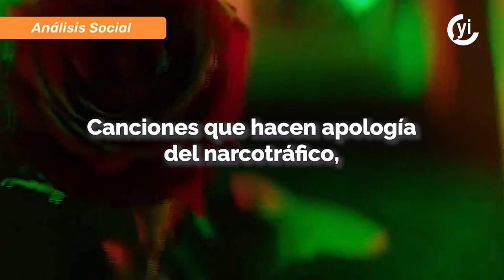¿La música educa?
Los corridos tumbados son la nueva versión de los narcocorridos que enaltecen el narcotráfico y el consumo de drogas.